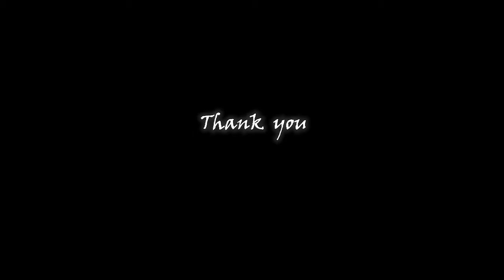Vathil pazhuthilooden | Flute version | Sai Sankar